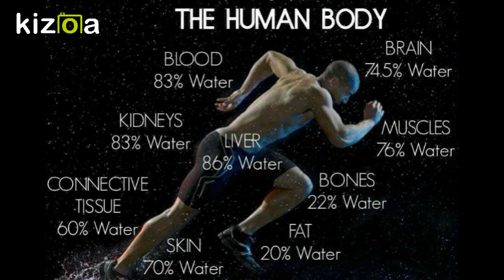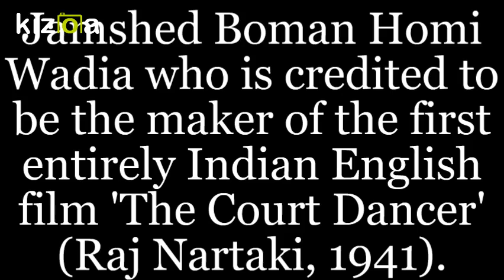பொது அறிவு செய்தி தொகுப்புகள் / General Knowledge Tidbits!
General Knowledge Tidbits!
பொது அறிவு செய்தி தொகுப்புகள்